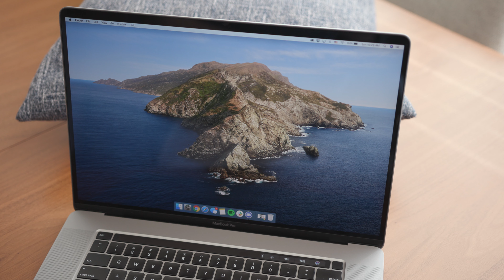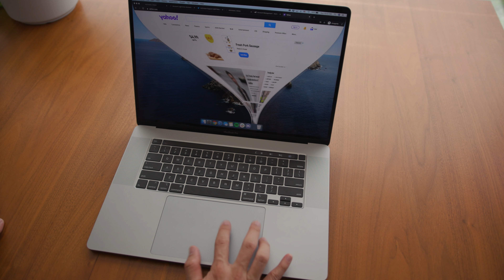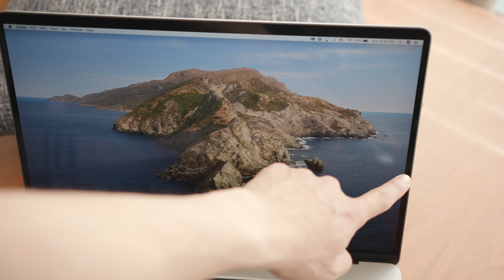Macbook Pro 16 - 2 years later, my thoughts.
Let's talk about my experiences over the last year that I've been using the Apple Macbook Pro 16 inch laptop. It's a stunning notebook, but is it worth the money? Is it better than the competitors out there?

Apple MBP 16